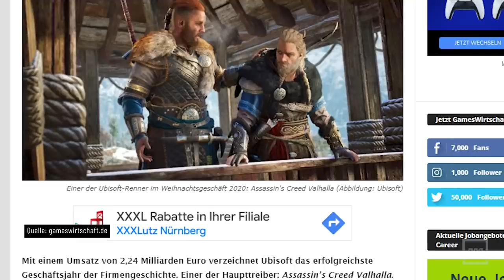Ubisoft, Hör auf Spiele als Versuchskaninchen zu opfern! | Kolumne von Carlo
Ubisoft ist auf der Suche nach dem nächsten großen "Ding". Ob NFT, Multiversum oder Live-Game - Der französische Publisher probiert alles aus. Doch dabei werden willentlich beliebte Spielemarken , wie Siedler oder Ghost Recon geopfert - zum Leidwesen der Fans. In seiner Kolumne erklärt Carlo von pcgames.de, warum das aufhören muss.